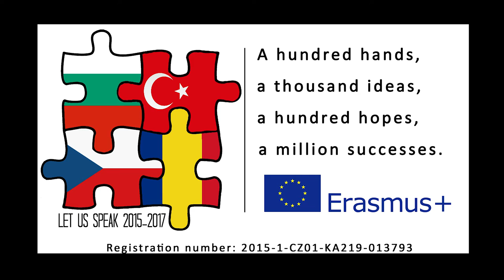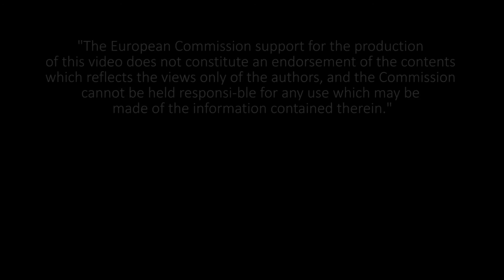12th skype conference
12th student video conference between Czech and Romanian students. This is an outcome of the Erasmus+ project Let Us Speak.

Responsibility for the content of this video lies entirely with the publisher. The video does not necessarily reflect the official opinion of the European Commission, and the European Commission may not be held responsible for the use which may be made of the information contained therein.